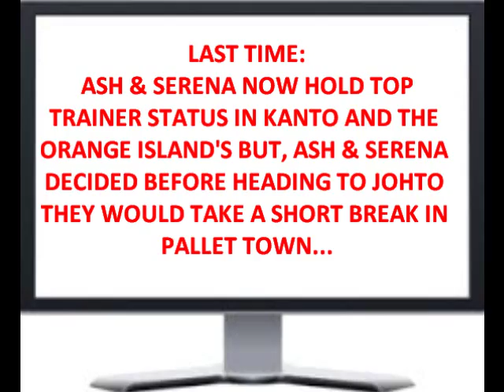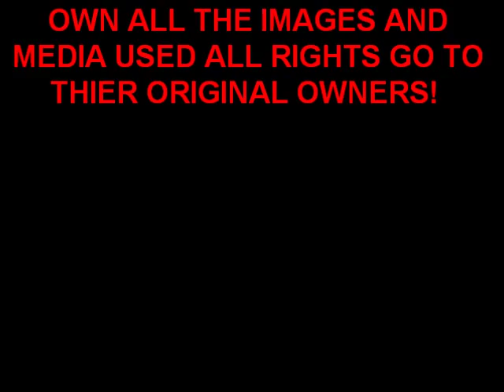AMOURSHIPPING SPECIAL OAK SHOWDOWN RE MASTER EDITION FOR 100 SUBSCRIBERS